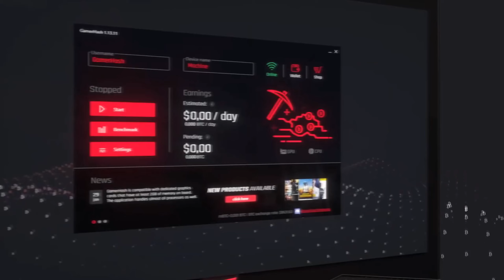Cyberpunk 2077 | Właściwy moment | #47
Siemka!

W dzisiejszym odcinku widzimy się w grze "Cyberpunk 2077" i kontynuujemy naszą przygode